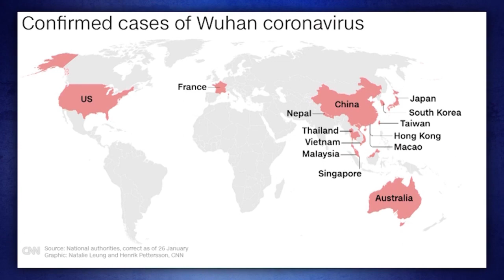Coronavirus 101: What You Need to Know